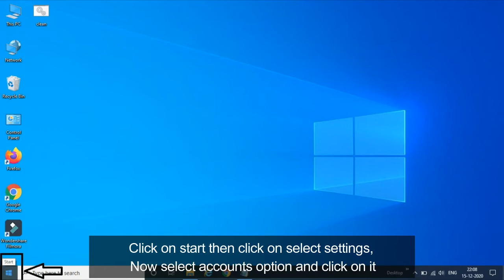How to change Password in Windows 10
In today's video tutorial we are going to learn How to change Password in Windows 10

how to change password in windows 10, how to change password in windows 10 laptop, how to change password in windows 10 lock screen,
change password in windows 10, change password in windows 8,
change password in windows server, change password in windows server 2016, change password in windows 10 home, password change in windows 10, change password in windows 10 for another user, windows 10 change password, How do I change my computer login password?,
How to change your account password on Windows 10, Changing your password in Windows 10,